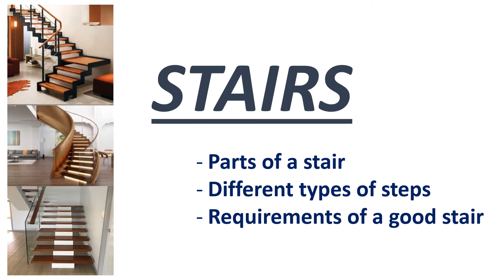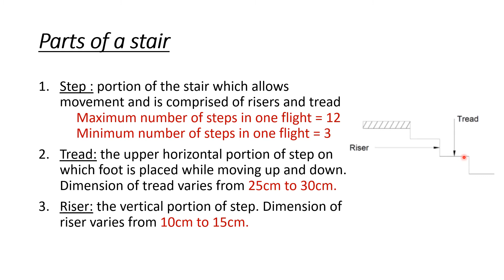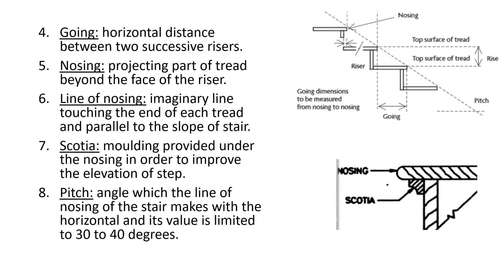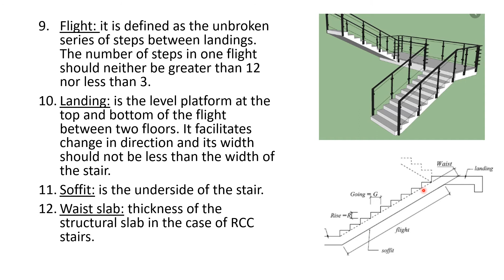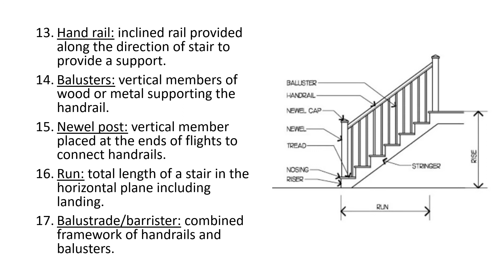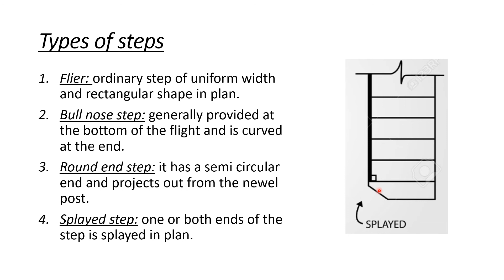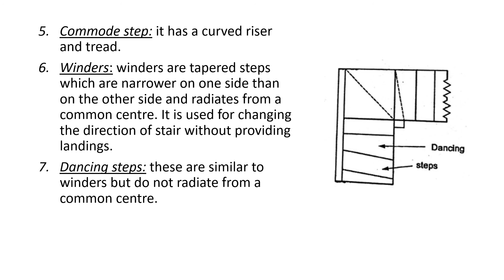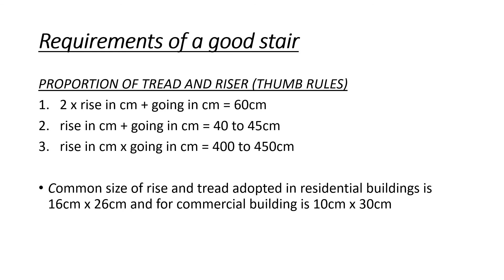Stairs/ parts of a stair/ different parts of a stair/ requirements of a good stair